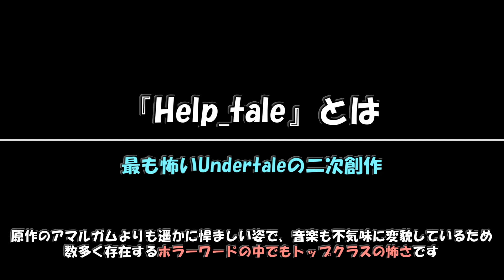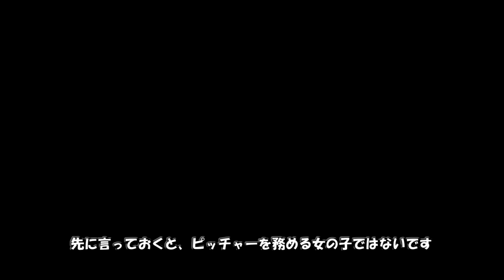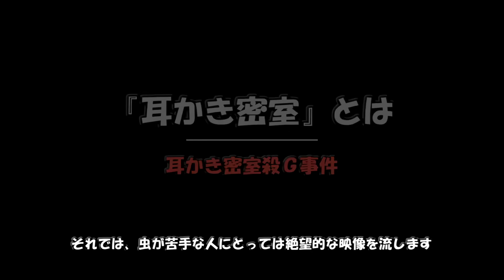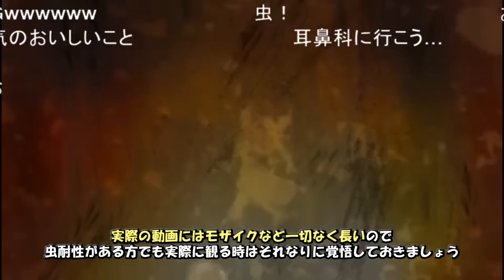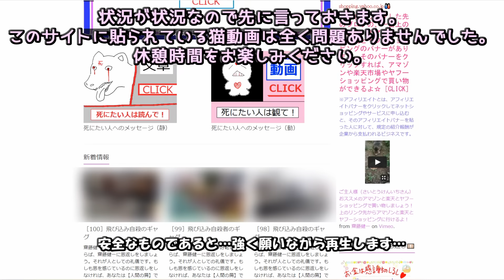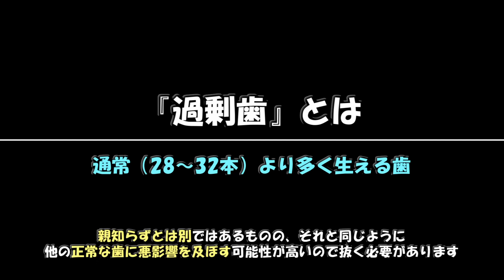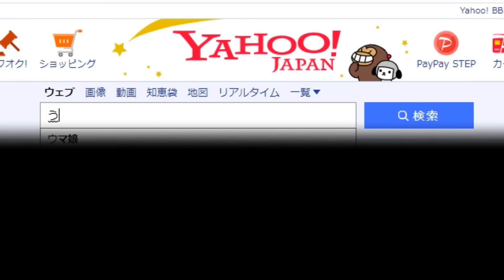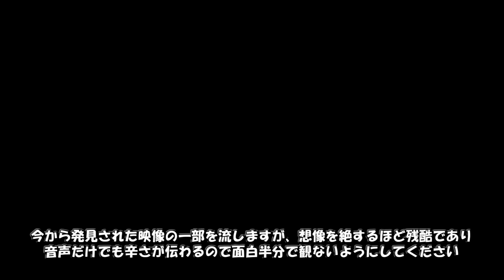【ゆっくり実況】検索してはいけない言葉 2021【3rd Part.7】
絶対に検索してはいけない言葉（※Help_tale、過剰歯は人によってトラウマになる）を紹介。
…皆さん、覚悟はできていますか？

～視聴する前のお願い～
紹介した動画に「○○から」と書き込むのは動画が荒れる要因に繋がる可能性がありますのでお控えください。他の方に迷惑をかけないようご協力お願い致します。

0:00　【OP】
0:21　Help_tale
2:36　タイヤネックレス
4:22　1 Girl 1 Pitcher
6:28　耳かき密室
8:58　ギャグ 101連発
13:17  過剰歯
15:42  ＸＸＸＸＸ
18:21  （＋アカデミーマニアックス）

【楽曲提供】

【効果音提供】

【動画提供】